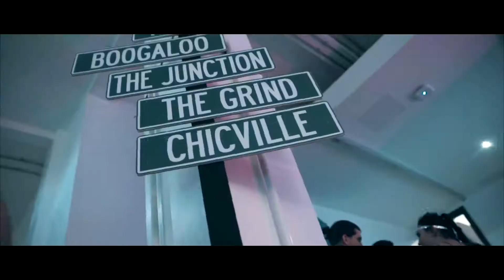Applebum: Leeds, One Nation Festival